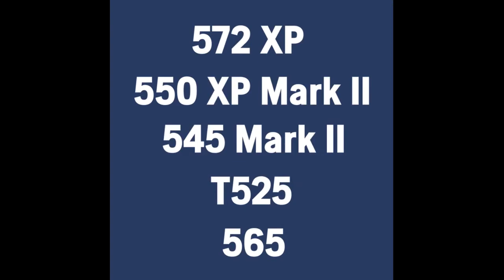[허스크바나 경진이레]지금은 체인톱의 새로운 세대를 만날 시간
허스크바나는 매일, 매월, 매해 바뀌어 가고 있습니다. 새로운 세대를 대표하는 체인톱을 만나고 싶다면 허스크바나가 그 세대의 답을 드립니다.